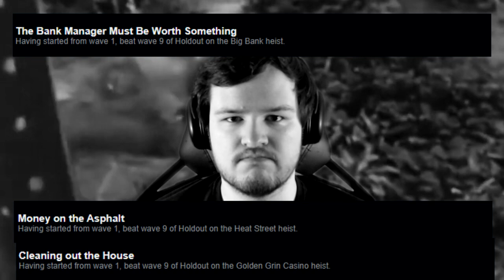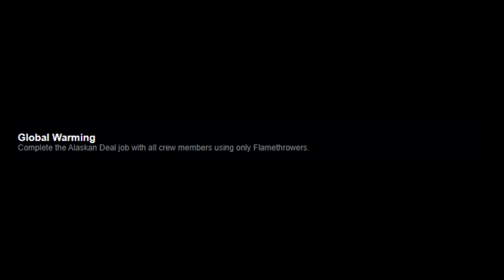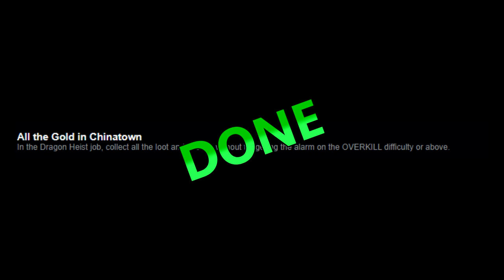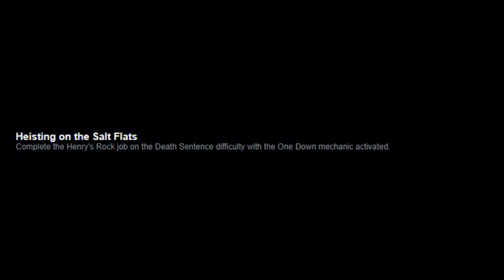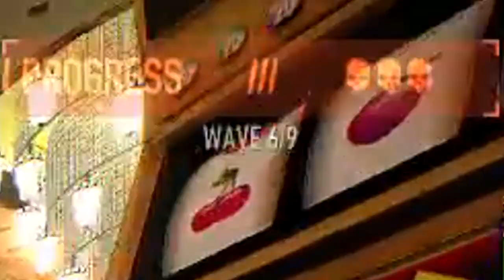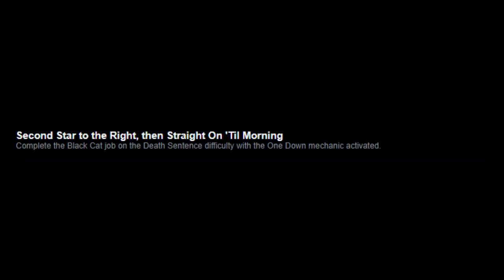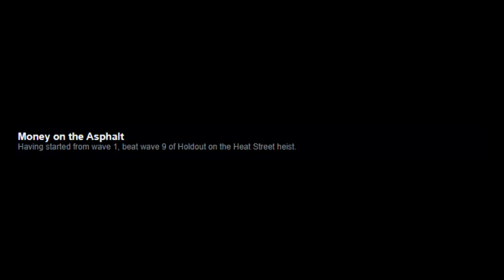We Finished The WORST HEISTS in PAYDAY 2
I still haven't been on wikifeet